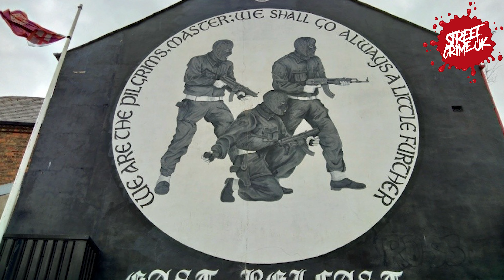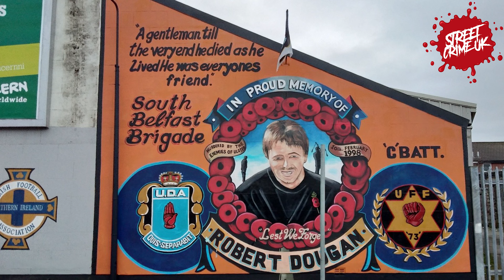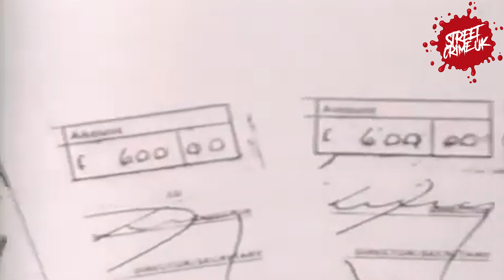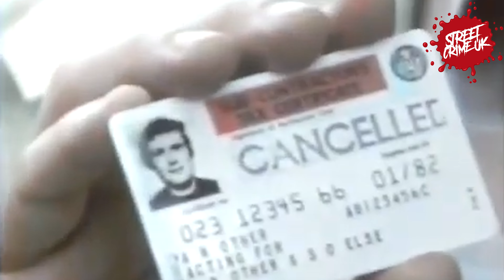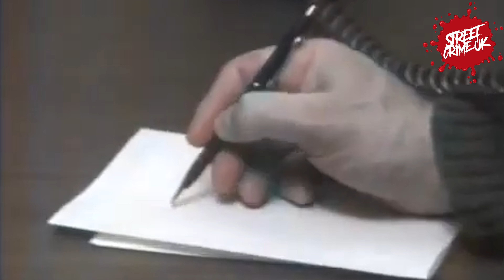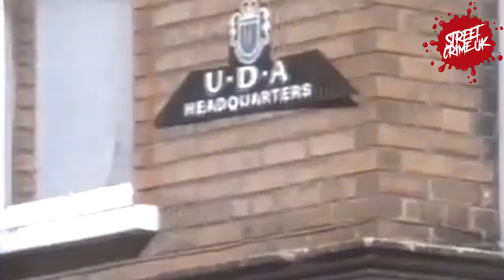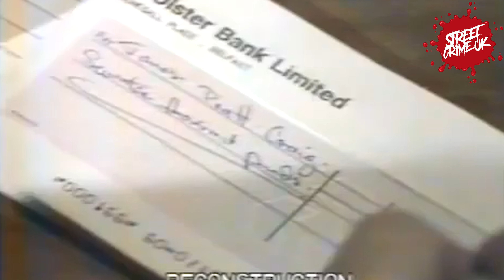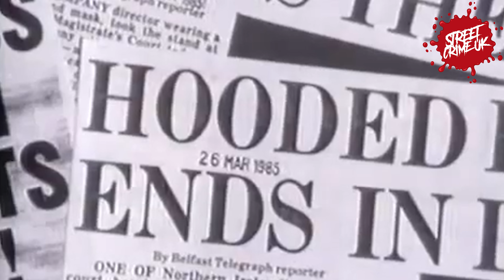The Story Of The Troubles In Northern Ireland | A Persistent Struggle for Peace In Challenging Times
Northern Ireland has long been plagued by a complex and tumultuous history, characterized by deep-seated political, social, and religious divisions.

The Troubles, a period of intense conflict spanning from the late 1960s to the late 1990s, left scars that continue to shape the region's identity and socio-political landscape.

Despite significant strides towards peace with the Good Friday Agreement of 1998, underlying tensions persist, reminding the world that the path to reconciliation is neither linear nor easy.

At the heart of the Troubles lies the sectarian divide between the nationalist Catholic community, which identifies with the aspiration of a united Ireland, and the unionist Protestant community, which favors Northern Ireland's continued union with the United Kingdom.

These divisions have historically manifested in violence, with paramilitary groups such as the Irish Republican Army (IRA) and the Ulster Volunteer Force (UVF) carrying out bombings, shootings, and assassinations in pursuit of their respective goals.

One of the most infamous events of the Troubles was Bloody Sunday, which occurred on January 30, 1972, in Derry/Londonderry.

British soldiers opened fire on unarmed civil rights demonstrators, killing 14 people and injuring many more. The massacre intensified hostilities and galvanized support for paramilitary groups, deepening the cycle of violence.

The conflict also had profound economic and social consequences, with Northern Ireland suffering from high unemployment, poverty, and infrastructure decay, particularly in areas most affected by violence.

The Troubles bred fear, distrust, and a sense of hopelessness among communities, exacerbating divisions and hindering efforts at reconciliation.

Despite these challenges, the peace process made significant strides with the Good Friday Agreement, a landmark accord brokered with the help of international mediators.

The agreement established power-sharing institutions, recognized the principle of self-determination for the people of Northern Ireland, and outlined mechanisms for addressing contentious issues such as policing and justice.

However, peace remains fragile, as evidenced by sporadic outbreaks of violence and persistent sectarian tensions. Issues such as parades, flags, and legacy prosecutions continue to fuel mistrust and resentment between communities, threatening to undermine the progress achieved thus far.

Brexit has also complicated matters, reigniting debates over the border between Northern Ireland and the Republic of Ireland.

The Northern Ireland Protocol, designed to prevent a hard border on the island of Ireland, has stirred controversy and heightened anxieties among unionists, who fear it could weaken Northern Ireland's ties to the UK.

In recent years, efforts to address the legacy of the Troubles and promote reconciliation have gained momentum.

Initiatives such as the Historical Investigations Unit aim to provide truth and closure to victims and their families, while community-based projects foster dialogue and understanding across divides.

Ultimately, the path to lasting peace in Northern Ireland requires a commitment to addressing the root causes of conflict, promoting reconciliation, and building a shared future based on mutual respect and understanding.

It is a journey fraught with challenges, but one that holds the promise of a brighter, more inclusive tomorrow for all who call Northern Ireland home.